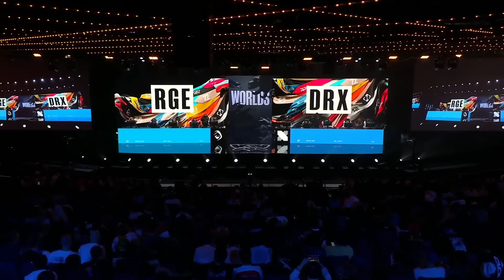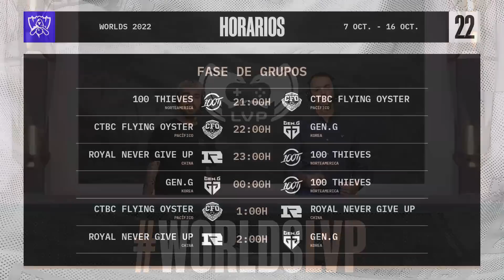ROGUE VS DRX - GRUPOS 7 - WORLDS - 2022 - LEAGUE OF LEGENDS - DESEMPATE